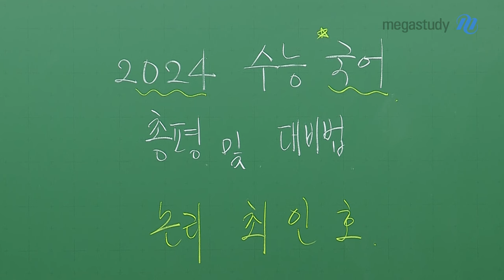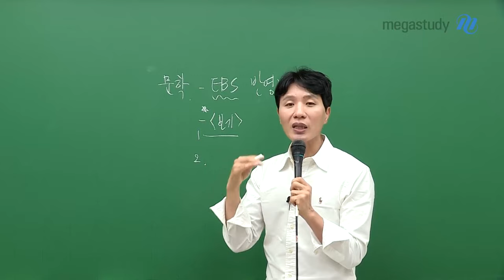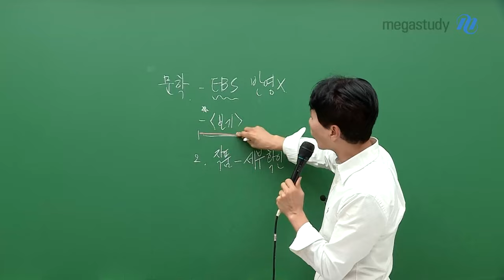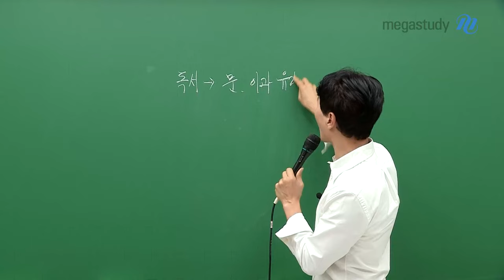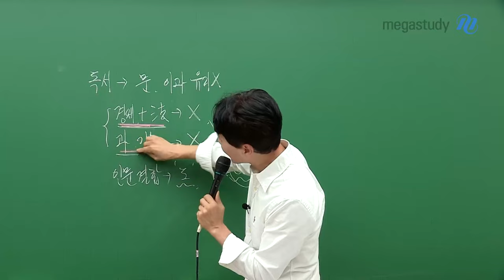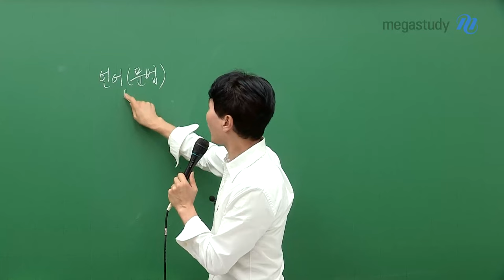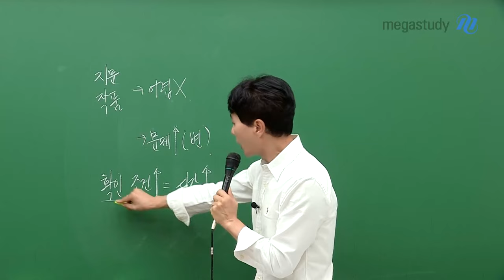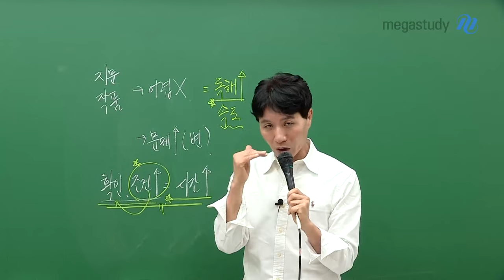[메가스터디] 국어 최인호쌤 - 최인호 선생님의 2024 수능 국어 총평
2024 수능 보느라 모두 수고하셨습니다!

이번 수능 국어, 전체적으로 시간이 부족했을 것이고, 그래서 더 어렵게 느껴졌을 것입니다.
독서는 지문 내용이 어렵진 않은데 문제가 잘 안 풀리거나, 문학도 EBS 연계가 된 것 같이 익숙한데 답이 안 보였을 텐데요.

[문학]
- (보기)를 기준으로 잡고 작품에 접근하지 않은 친구들은 힘들었을 것
- 작품 속에서 너무 세부적인 걸 확인하도록 낸 문제들이 많아서 시간이 오래 걸렸을 것

[독서]
- 문과나 이과 어느 쪽에도 유리하지 않도록 지문 출제
- 지문 자체는 그리 어렵지 않았지만, 문제 및 선택지에서 세부적이면서도 까다롭게 출제

[언어(문법)]
- 언어(문법)의 개념이나 지식을 묻지 않고, 주어진 (보기)와 사례를 가지고 풀 수 있도록 출제
- 기본 개념을 바탕으로 주어진 조건들을 이용할 수 있는지에 대한 응용력을 확인하기 위한 문제들 출제

2024 수능 국어, 최인호 선생님이 말하는 총평이 궁금하다면, 영상을 통해 확인해 보세요!